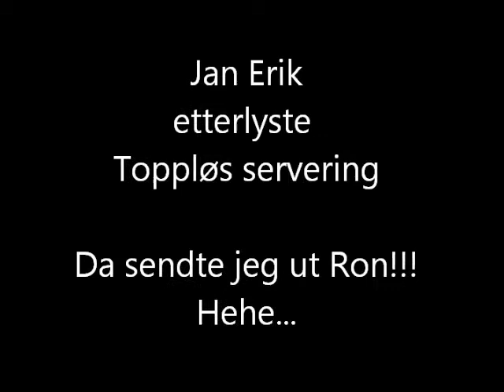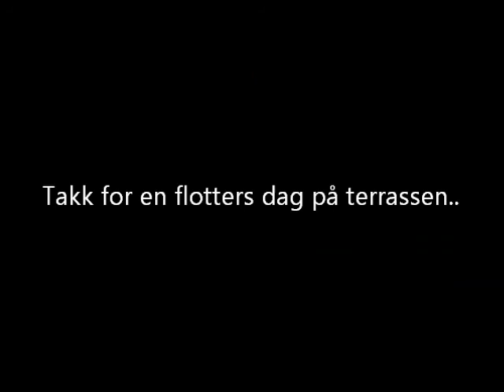Casa Siri, Bar Patalavaca, Gary Lithgow & Ian "Buck" Williams 24.11.2014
Mandagsunderholdning i knallvær.. Masse bra musikk med Gary og Ian og med han Konrad (alias Bernhard) som dagens Tamburin-man)...  Å du å du for en fin ettermiddag...